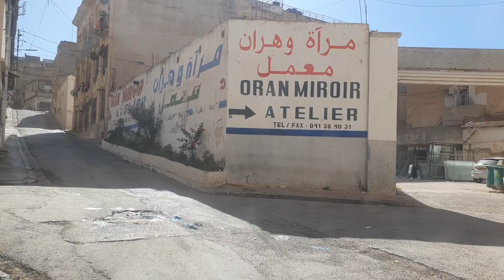وهران الجزائر Oran Algeria 28 09 2023